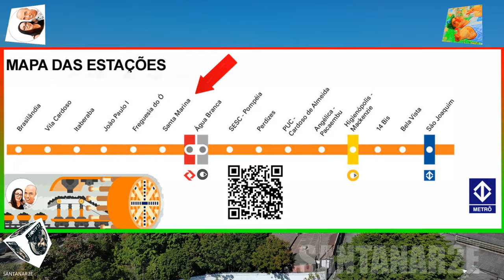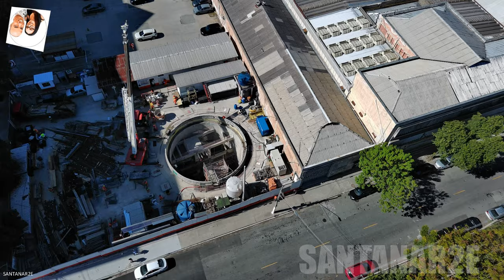FUTURA ESTAÇÃO SANTA MARINA LINHA 6 LARANJA ATUALIZAÇÃO 07/06/2024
2- Informe o meu código de convite no início do cadastro: santanar2